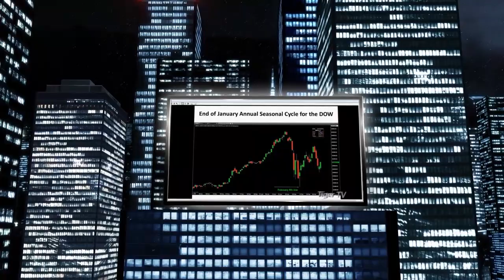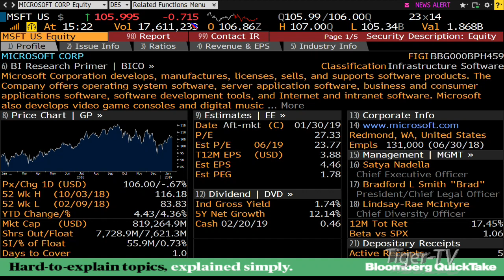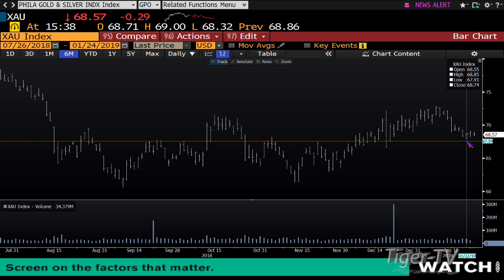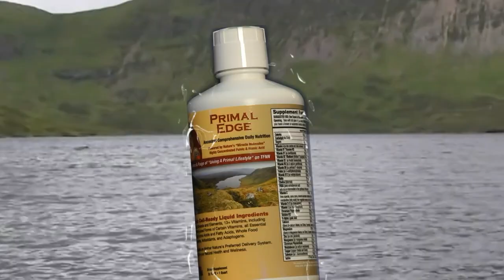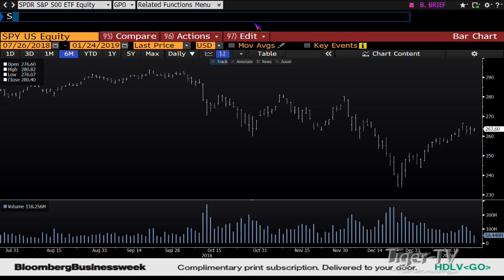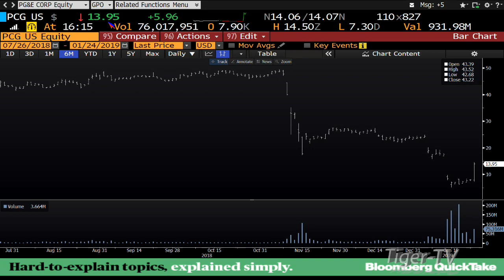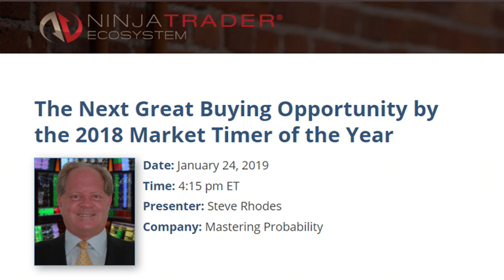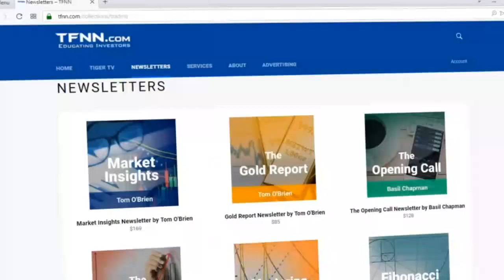January 24th Tom O'Brien Show on TFNN - 2019